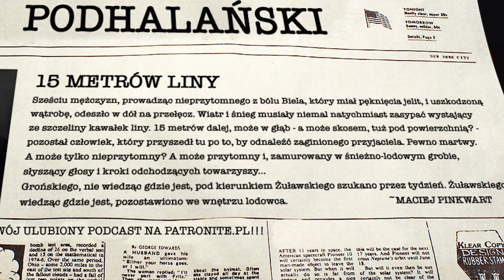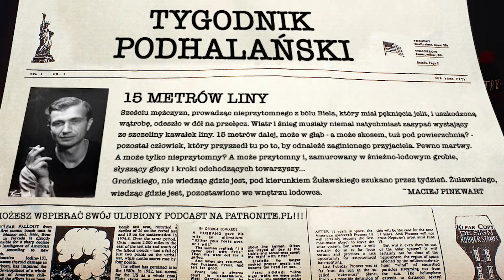8 niezwykłych cytatów z górskiej historii świata | GŁOWA DO GÓRY - PODCAST #9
Każdy czasem mówi coś fajnego. Ale jak jesteś legendą, to ludzie to zapamiętują. Często takie cytaty bardzo wiele mówią o autorze, a czasem po prostu wiążą się z ciekawą historią. Oto kilka przykładów takich cytatów, związanych z historią gór! Obiecuję dobrą zabawę!

Jeżeli Wam się podobało i chcielibyście mnie wesprzeć przy tworzeniu kolejnych takich materiałów, najprościej będzie to zrobić klikając subskrypcję mojego kanału na YouTube, ale też odwiedzając i obserwując moje profile społecznościowe!

Podcastu "Głowa do góry" możecie też słuchać na Spotify!

"Głowa do góry" to jedyny taki górski podcast w Polsce. Znajdziesz tutaj prawdziwe historie górskie opowiedziane storytellingowo, ale też inne formy opowieści o historii himalaizmu i alpinizmu. To prawdziwa historia prosto z gór! Zasługuje na to, żeby ją opowiedzieć i żeby jej posłuchać. Jesteście ze mną? Mam nadzieję! Odpalajcie podcast, klikajcie suba i dajcie się zabrać w góry  w najbardziej pasjonującym wydaniu!